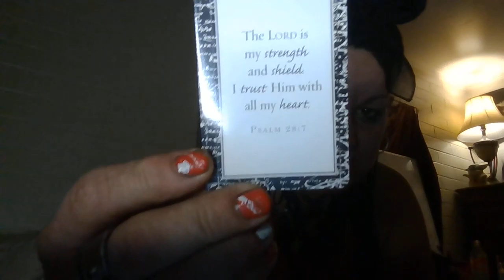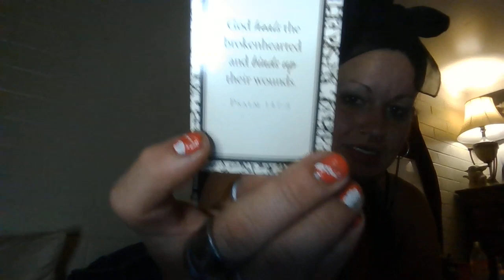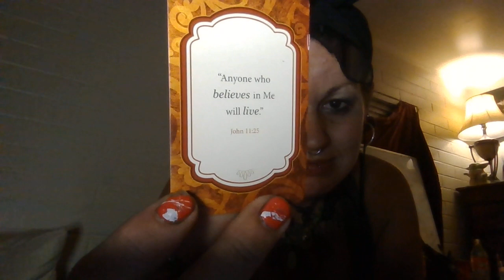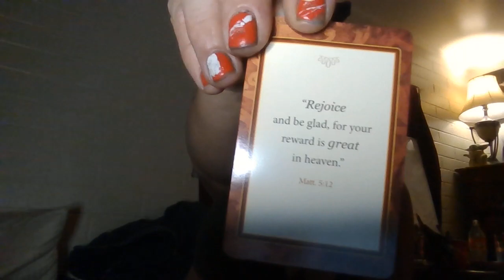Got some new cards in pretty cute i think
Thank you for all the love and support i wish you many of blessings at God speed in Jesus name AMEN!!!